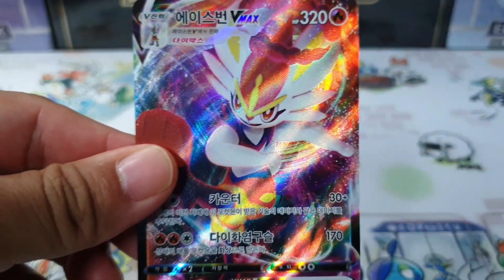난 금손은 아니지만 편집은 잘하지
구독자 여러분 언제나 사랑합니다!!